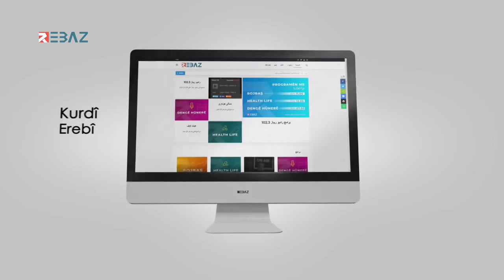Dewriyeke Rûsî - Turkî li gundê Hilêq yê devera Dêrikê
دورية روسية-تركية في قرية حليق التابعة لمنطقة ديرك بكوردستان سوريا
الاشتراك في فيديوهات قناة "Rebaz News" من خلال اليوتيوب: